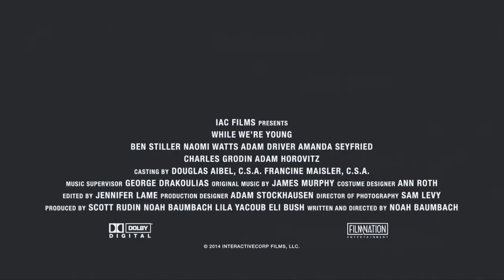While We're Young virallinen traileri HD (2015) - suomenkielinen tekstitys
Josh (Ben Stiller) ja Cornelia (Naomi Watts) ovat onnellisesti naimisissa. Perheen perustaminen jäi heiltä onnistumatta, mutta se ei heitä vaivaa. Tuskaillessaan uuden dokumenttielokuvansa valmistumisen parissa Joshista alkaa kuitenkin tuntua, että elämästä puuttuu jotain.

Kuvaan astuu kaksi uutta tuttavuutta, huoleton nuoripari Jamie (Adam Driver, Girls) ja Darby (Amanda Seyfried). Nämä vapaat sielut ovat milloin tahansa valmiita heittäytymään uuden kiinnostavan harrastuksen pariin, uppoutumaan retro-lautapeleihin tai hankkimaan lemmikkikanan. He avaavat Joshille oven menetettyyn nuoruuteen - tai ainakin siihen mitä hänen nuoruutensa olisi voinut olla.

Pian hipster-pariskunnan seurassa viihtyvät Josh ja Cornelia hylkäävät vanhat ystävänsä (rooleissa mm. Beastie Boys -yhtyeestä tuttu Adam Horovitz ja Orange is the New Black -sarjan Maria Dizzia).

Parikymppisten spontaanius, stressitön elämäntapa ja ajan hermolla oleva coolius kiehtovat Joshia, joka on huomannut uhkaavasti katkeroituvansa iän myötä. Mutta onko piristyminen riittävän hyvä perusta ystävyydelle, kun ikäeroa on lähes 20 vuotta?